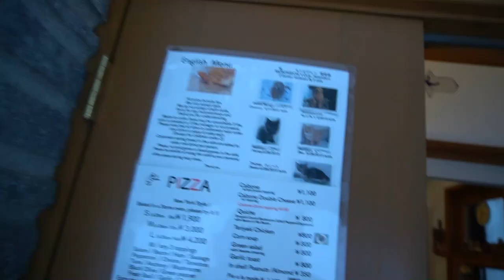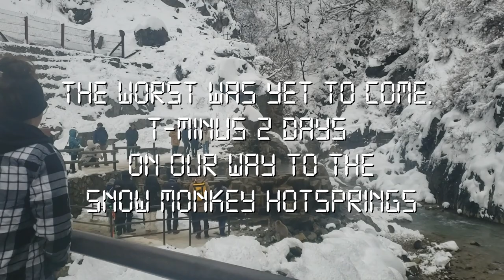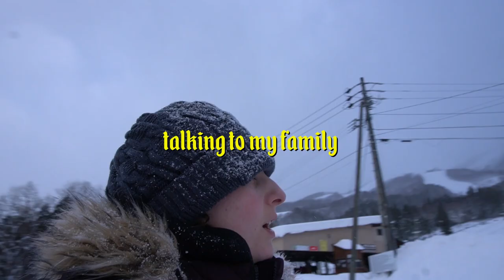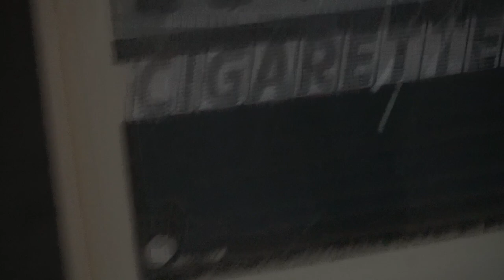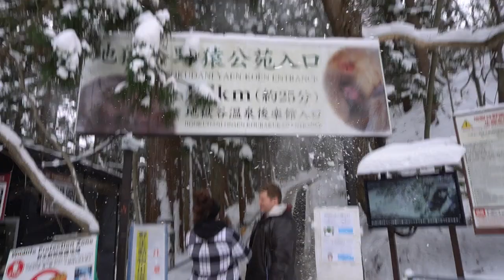I spent Christmas in the Japanese Alps | Travel Vlog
This Christmas myself and some of my friends made our way over to HAKUBA! Also known as the Japanese Alps! I absolutely loved this trip! And haven't had this must fun in the snow in a long. long...time!. I'm glad I finally got this video up, as I've been OBSESSED with anime, and it has taken up my full attention.

Merry Late Christmas, and a happy NEW YEAR!